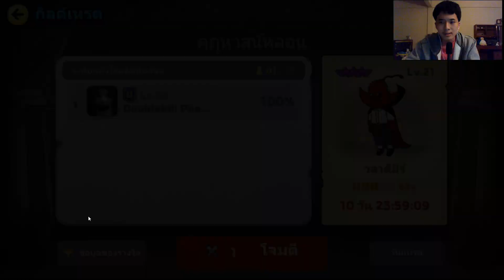LINE Rangers : เป็นบุญตา!! พี่ Kukku มาเยี่ยมทีมหลักถึงถิ่น!!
คราวที่แล้วลุงยุทธ คราวนี้พี่กุ๊กกู๋เหรออออออออ?!?!?!?
ขอขอบคุณทุกๆท่านที่รับชม อยากเป็นกำลังใจให้ผม อย่าลืม กดไลค์ กดซับ กดแชร์ ทิ้งคอมเม้นท์ไว้ด้วยก็ดีนะจ้ะ
LINE ID หลัก : phurin.ph
LINE ID รอง : doublebeet
LINE ID สาม : beetble
LINE ID สี่ : darkside-devildragon